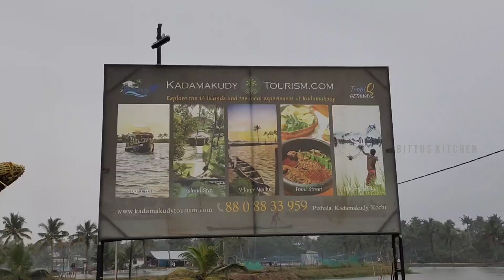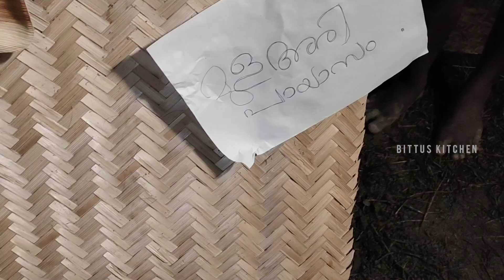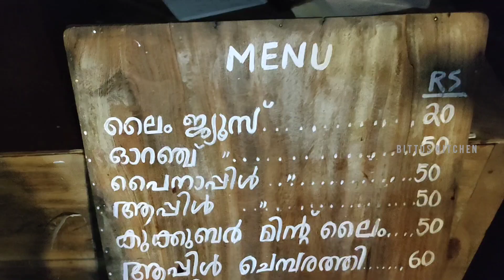Kadamakkudy Food Fest | Bittus Kitchen